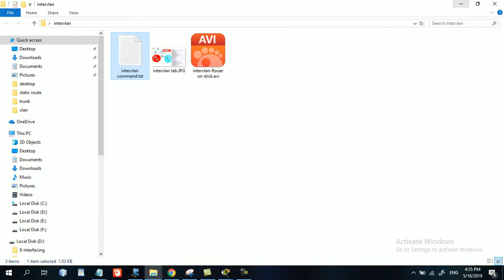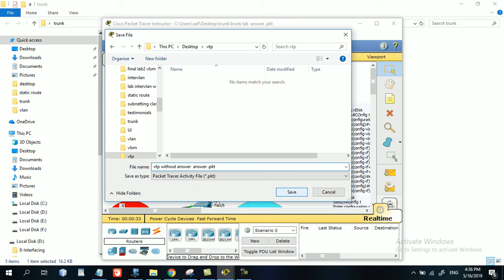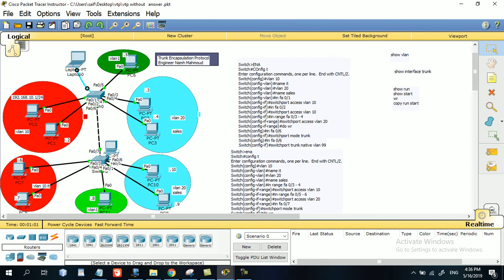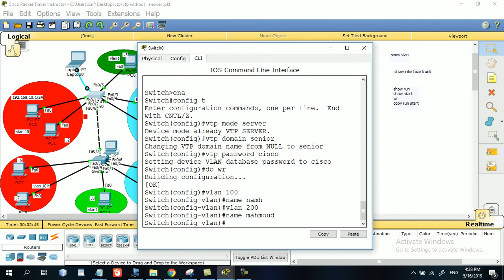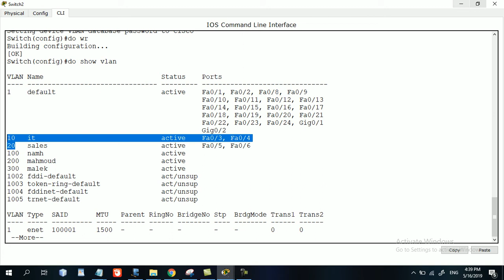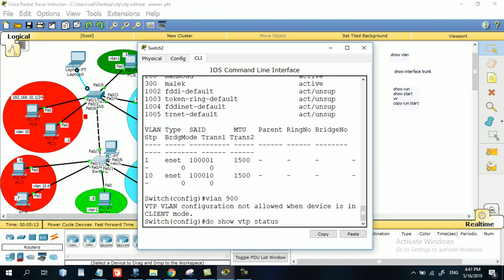11-vtp lab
Engineer Namh Mahmoud